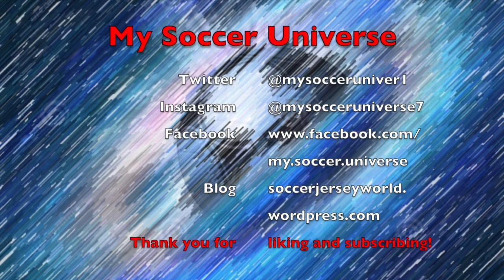Benezema and Vini Jr in Imperious Form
The year started with Real Madrid giving the rest of the league a little lifeline and all the challengers followed up on it by getting a win. Well, all but Betis to be precise. Benfica on the other hand were more or less eliminated from the Liga Portugal title race thanks to a defeat to in form Porto.

00:00 Intro
01:19 Liga Portugal Round 17
02:49 LaLiga Round 20
08:45 Standings and upcoming games